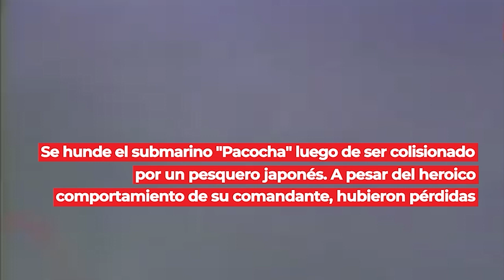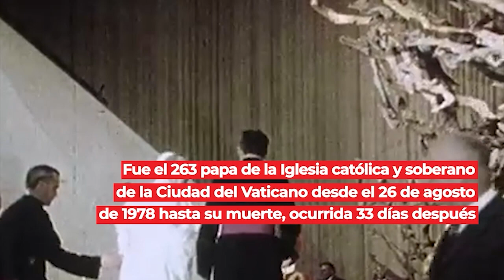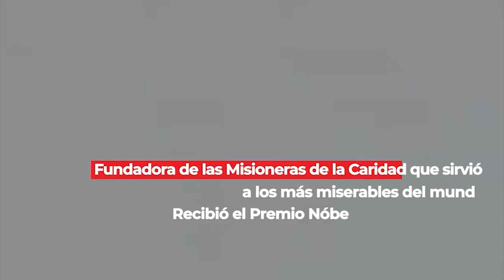Efemérides | 26 de Agosto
🌍 pbo.pe
📻 91.9 FM ¡La radio con fe!